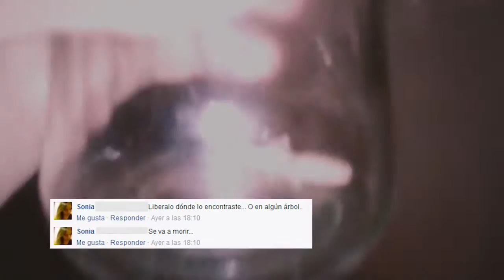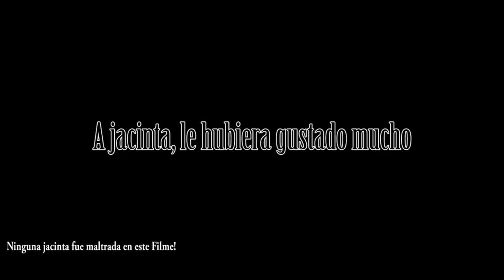Mi lagartija Jacinta.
Un jueves por la tarde encontré a este mini gecko en el piso de la cocina, antes de que sea aniquilado por mi gato o alguien lo pise decidí salvarlo y acá esta el vídeo parodia!